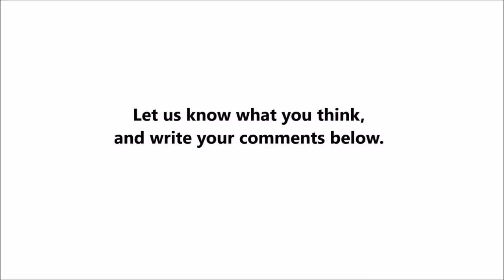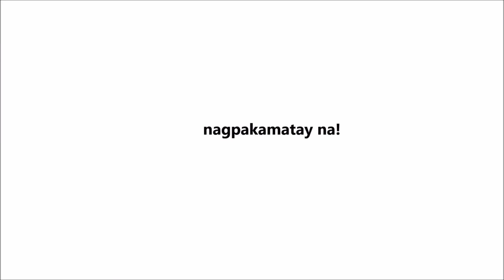Andrew E FUNNY MOMENTS